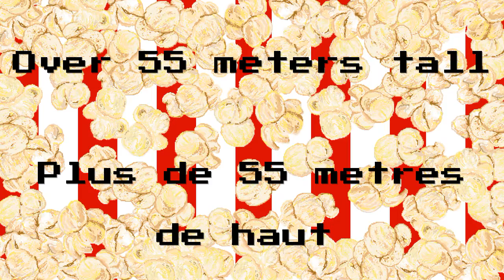Minecraft | My Roller Coaster (TRAILER) Available on October 21st